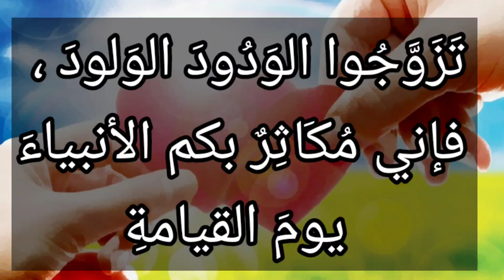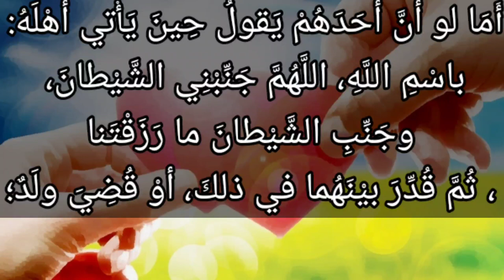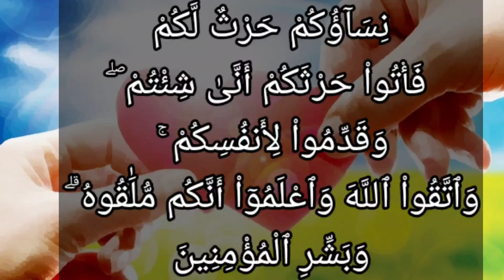تفسير سورة البقرة ٢٢٣ : نساؤكم حرث لكم فأتوا حرثكم أنى شئتم ۖ وقدموا لأنفسكم ۚ واتقوا الله...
نِسَآؤُكُمْ حَرْثٌ لَّكُمْ فَأْتُواْ حَرْثَكُمْ أَنَّىٰ شِئْتُمْ ۖ وَقَدِّمُواْ لِأَنفُسِكُمْ ۚ وَٱتَّقُواْ ٱللَّهَ وَٱعْلَمُوٓاْ أَنَّكُم مُّلَٰقُوهُ ۗ وَبَشِّرِ ٱلْمُؤْمِنِينَ

التفسير الميسر : نساؤكم موضع زرع لكم، تضعون النطفة في أرحامهن، فَيَخْرج منها الأولاد بمشيئة الله، فجامعوهن في محل الجماع فقط، وهو القبل بأي كيفية شئتم، وقَدِّموا لأنفسكم أعمالا صالحة بمراعاة أوامر الله، وخافوا الله، واعلموا أنكم ملاقوه للحساب يوم القيامة. وبشِّر المؤمنين -أيها النبي- بما يفرحهم ويسرُّهم من حسن الجزاء في الآخرة.